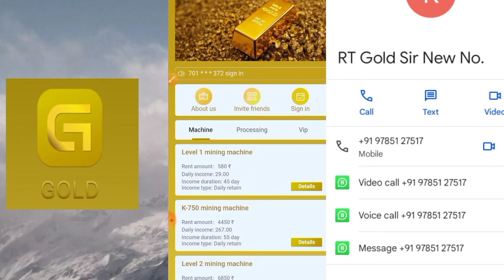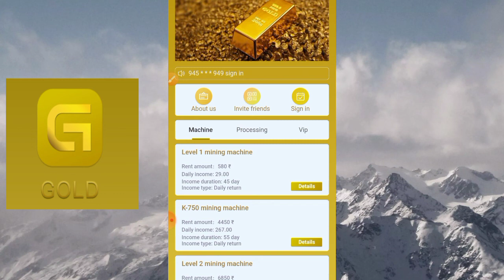RT GOLD APP का नया नम्बर | New costumer service number| अब इस नंबर से होगा काम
RT GOLD APP new costumer service number
आरटी गोल्ड ऐप का नया costumer service no